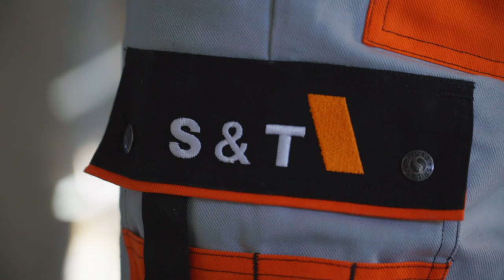Lebe dich kreativ aus als Maler/in EFZ - Siegrist & Tschuor AG | Lehrstellenvideo | Yousty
Ein Einblick in den Alltag einer Lehrstelle bei der Siegrist & Tschuor in Zofingen AG als Maler/in EFZ

In diesem Video erfahrt ihr alles, was ihr über die Ausbildung als Maler/in EFZ wissen müsst. Ihr könnt euch kreativ ausleben und macht eine Lehre mit sehr guten Zukunftsperspektiven, die euren Karriereweg langhaltig prägen wird.

Die Siegrist & Tschuor AG in eigenen Worten: «Siegrist & Tschuor AG bietet engagierten Jugendlichen eine fundierte Berufsausbildung – starte in die Zukunft. Die Ausbildung junger Berufsleute zählt zu den wichtigsten Aufgaben, denn: Die Marktleistung ist exakt so gut wie die Mitarbeiter, welche sie erbringen.»

Ihr wollt mehr erfahren? Hier gibt es mehr Informationen: Das Besondere an yousty.ch ist, dass du neben allen wichtigen Informationen und Tipps zu den Berufen, freien Lehrstellen und dem Bewerbungsprozess Einblicke in ein Unternehmen bekommst. Bei Yousty kannst du online schnuppern!